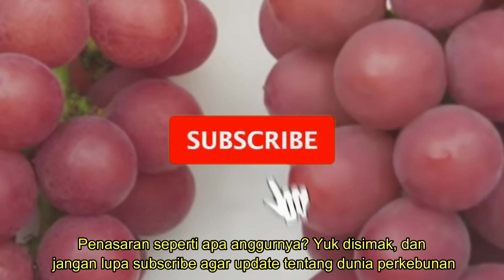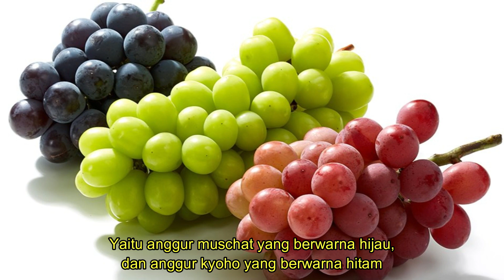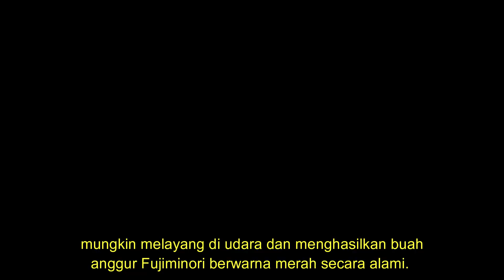Anggur Merah Ruby Roman, Jenis Anggur Termahal Seharga Mobil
BUAH anggur dikenal sebagai buah yang mewah, mahal dan berkelas. Ada banyak jenis anggur, salah satunya adalah anggur bernama Ruby Roman, yang merupakan jenis anggur merah.

Pada tahun 2020 anggur ini terjual dengan harga 1,3jt yen, atau setara 167jt per tangkai